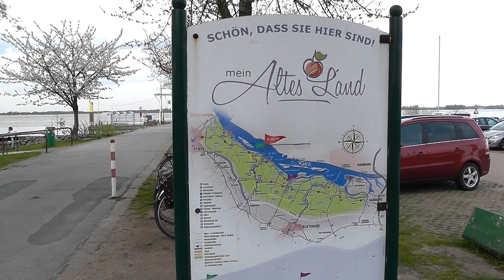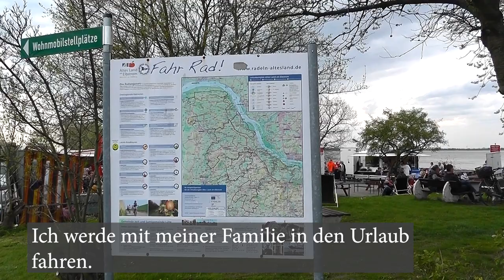Kısa Bir Almanya Filmi - Wann wirst Du in den Urlaub fahren? - Deutsche Kurzfilme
Almanca öğreniyorum diyen herkese merhaba. Almanca öğrenmeyi kolaylaştıracak yeni bir kısa filmi sizlere sunuyoruz. Almanca film içindeki kısa cümleleri dinleyerek ve bol bol tekrar ederek yeni kelimeler öğrenebilir, telaffuzunuzu geliştirebilirsiniz. Bu filmimizde sizlerle birlikte Hamburg yakınlarında gezintiye çıkıyoruz ve birlikte güzel bir gün geçiriyoruz.  Yeni bir yer keşfederken ve eğlenirken Almanca yeni kelimeler, cümleler, kalıplar öğreniyoruz.